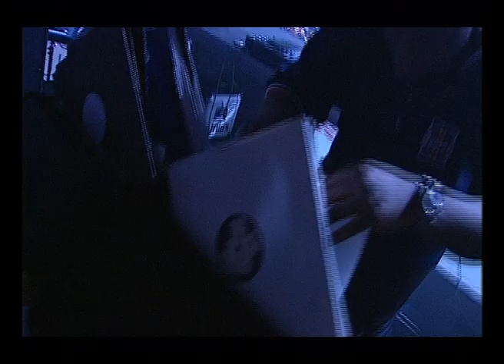Dj Carl Cox / Dj Set/ Carl Cox for the first time in Bulgaria! One long-awaited visit! /1 /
Winter Sports Palace, Sofia, Bulgaria
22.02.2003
Metropolis party
Carl Cox
For a man who sits almost exclusively atop the illustrious dance music throne, British born DJ and producer, Carl Cox is as humble and honest as they come. With great power comes great responsibility, and after more than 30 years wearing the techno crown, Cox’s undying passion and energy are as strong as ever, as is his desire to continue to occupy that same throne.